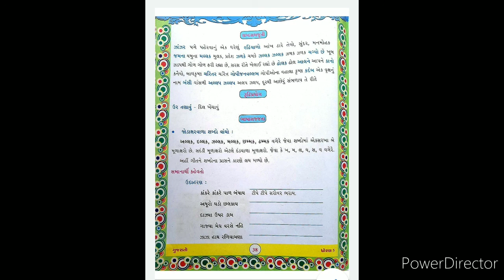5 HD 720p